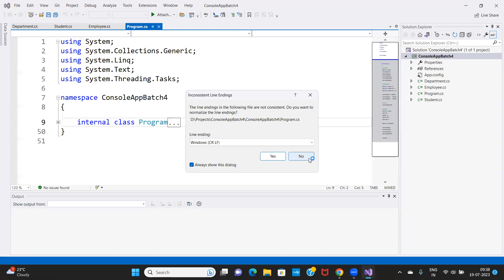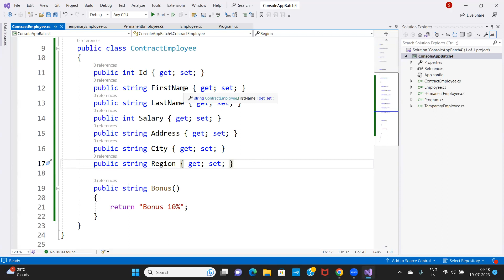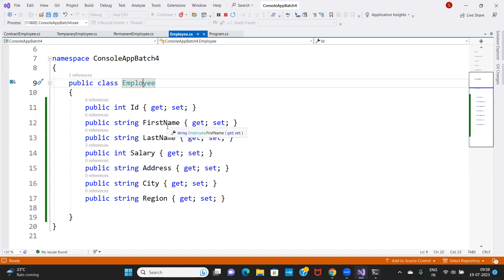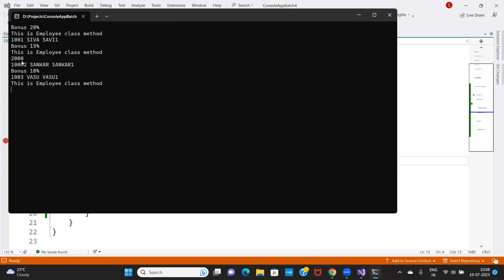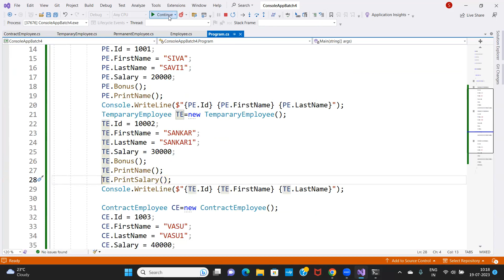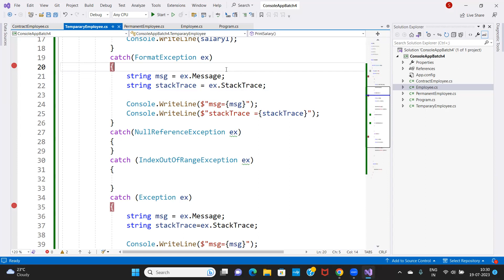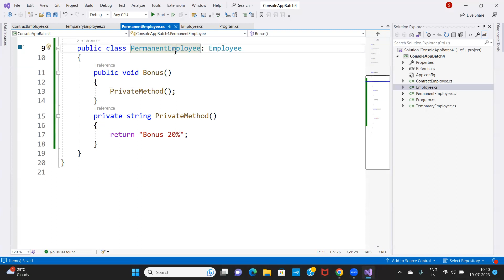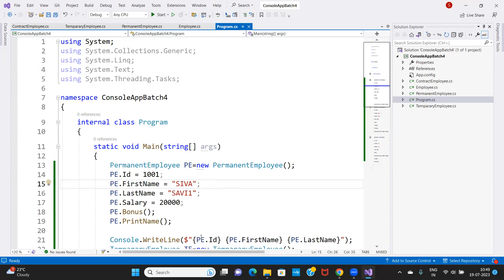C# Class Day Leven